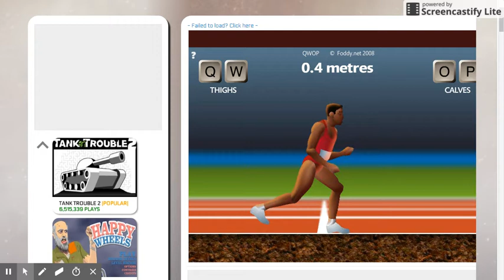qwop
this game is so hard